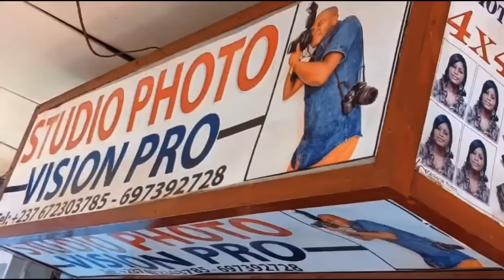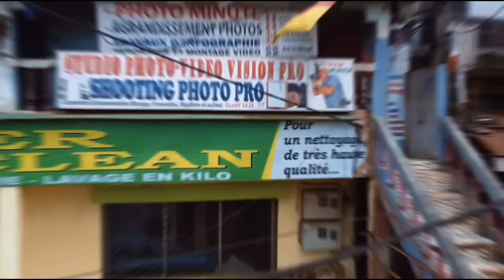⛔MARC_BRYS d0nne enc0re un K.0 à la FECAF00T😅😅😅😅 Waaaaa mon Pays🇨🇲🇨🇲🇨🇲